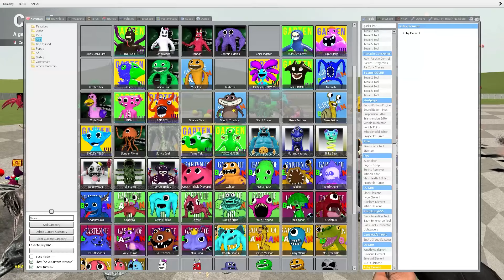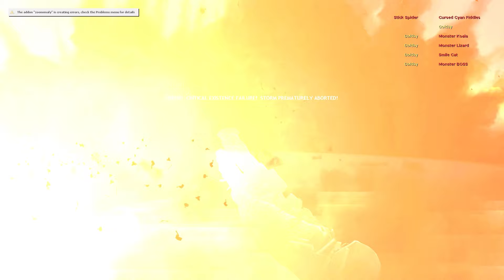SPARTAN KICKING ALL AMETHYST GARTEN OF BANBAN and RUBY ZOONOMALY in GIANT FUNNEL - Garry's Mod